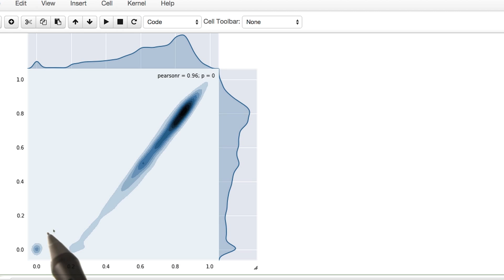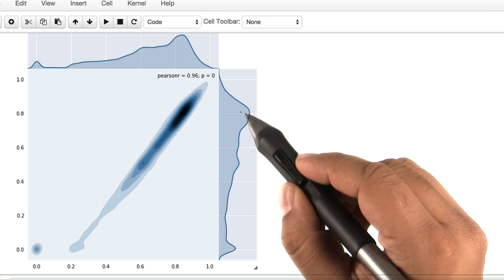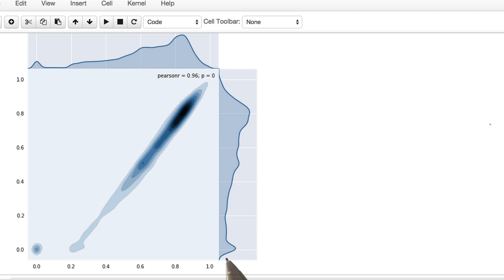Univariate KDE - Model Building and Validation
This video is part of an online course, Model Building and Validation.